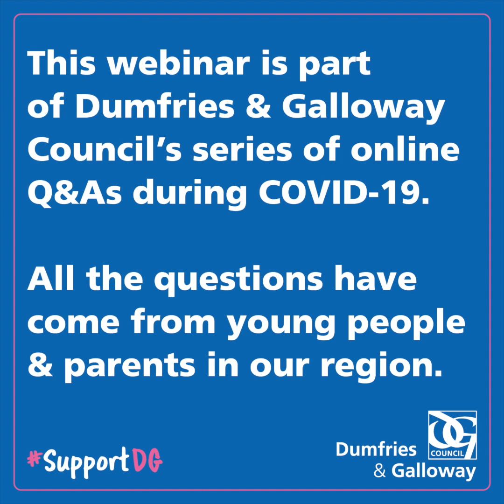Chat with us on ... Learning at home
DGC